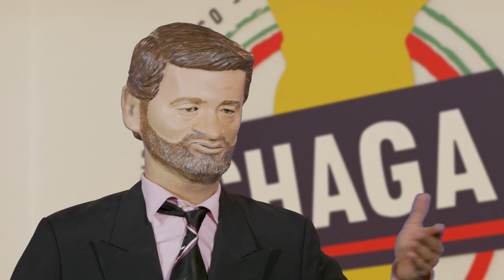EP203 EU É QUE SOU O PRESIDENTE DO CHAGA